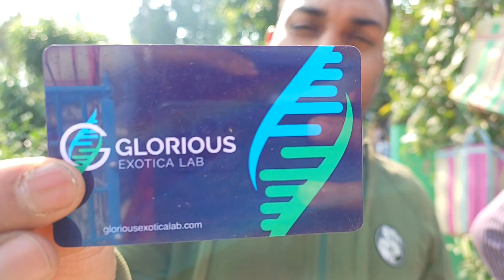Exotic Birds Price Update | Serampore Birds 🐦 Pet Market | Exotic Bird Pet Market Serampore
welcome to our YouTube channel Ami Kabir | we visited Serampore Pet Market | Serampore pakhir haat a love birds konur sun konur frinch java badrika cockatiel rozy blue markes pigeon fancy Pigeon Highflying pigeon seller cheapest birds exotic birds sell | shirampur pet market also famous for bird birds accessories exotic birds  west Bengal biggest pet market is galiff street pet market but Serampore pet market also famous in kolkata hooghly badyabati dankuni pardankuni Konnagar | in hooghly distric many more pet market here dankuni pet market konnagar pet market pardankuni pet market badyabati pet market | in west Bengal uluberia pet market famous for pakhir haat | bird market birds market exotic birds in paschim bangla gallif street pet market is biggest pet market in india | Shrirampur pet market location roy ghat pet market hooghly

exoticbird price update
exotic birds market serampore
birds video
bird sounds
seramporepetmarket birds video
serampore bird market
petmarket shrirampur
pet bird haat
pets market Serampore
priceupdate birds
konur birds market
lovebirds video Serampore
parrot market Serampore
animals market Serampore
amikabir video

dog market in serampore
shyam bazar parrot market
pet market pet market pet market
galiff street pet market parrot price
birds
bird

Kabir Chakraborty